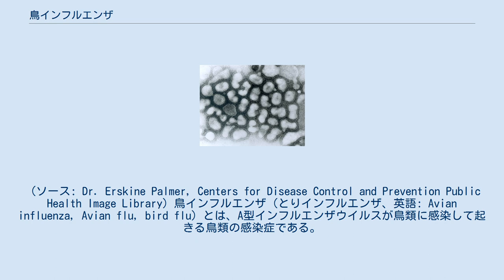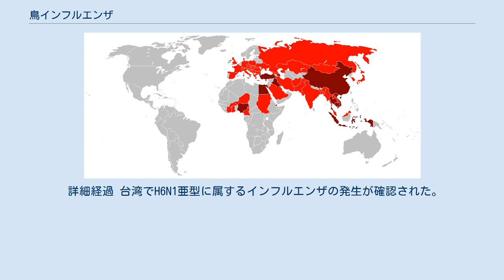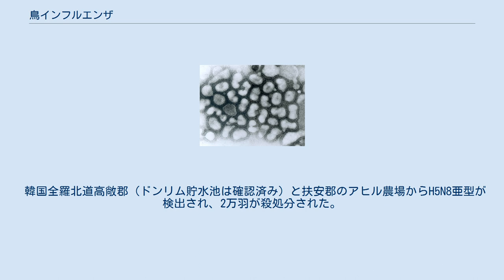鳥インフルエンザ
高病原性鳥インフルエンザウイルス 長期間継代培養した鳥インフルエンザウイルスの透過電子顕微鏡像。
 (ソース: Dr. Erskine Palmer, Centers for Disease Control and Prevention Public Health Image Library) 鳥インフルエンザ（とりインフルエンザ、英語: Avian influenza, Avian flu, bird flu）とは、A型インフルエンザウイルスが鳥類に感染して起きる鳥類の感染症である。
トリインフルエンザとも表記される。
また、鳥インフルもしくは鳥フルと略称されることがある。
なお俗に、これらの原因となる鳥インフルエンザウイルスのことを略して鳥インフルエンザと呼ぶこともある。
 水禽類（水鳥）の腸管で増殖し、鳥間では（水中の）糞を媒介に感染する。
水禽類では感染しても宿主は発症しない。
ウイルスの中には、家禽類のニワトリ・ウズラ・七面鳥等に感染すると非常に高い病原性をもたらすものがある。
このようなタイプを高病原性鳥インフルエンザ（HPAI）と呼び、世界中の養鶏産業にとって脅威となっている。
 ウイルスの病原性は、OIEの定める判定基準に従って判定される。
家畜伝染病予防法では、家禽に感染するA型インフルエンザウイルスのうち、HA亜型に関わらず病原性の高い株による感染症を高病原性鳥インフルエンザ（HPAI）、病原性は低いがH5もしくはH7亜型である株による感染症を低病原性鳥インフルエンザ（LPAI）としてそれぞれ法定伝染病に、H5およびH7亜型以外の亜型で低病原性のものを鳥インフルエンザとして届出伝染病に指定して区別している。
 鳥インフルエンザとは文字通り「鳥のインフルエンザ」であり、ヒトが感染するインフルエンザとは別物である。
ヒトのインフルエンザの原因となるヒトインフルエンザウイルスと、鳥インフルエンザの原因となる鳥インフルエンザウイルスは、感染対象となる動物（宿主）が異なるため、一般的には鳥インフルエンザウイルスがヒトに直接感染する能力は低く、また感染してもヒトからヒトへの伝染は起こりにくいと考えられている。
 しかし大量のウイルスとの接触や、宿主の体質などによってヒトに感染するケースも報告されており、H5N1亜型ウイルスなどでは家禽と接触した人間への感染、発病が報告されている。
ただし感染者は、ヒト型とトリ型のインフルエンザウイルスに対するレセプターを有していた。
 またヒトインフルエンザウイルス自体が、水鳥の鳥インフルエンザウイルスが何らかの過程で変異して生まれたものだと考えられているため、鳥インフルエンザウイルスとヒトインフルエンザウイルスが混じり合って変異し、ヒトの間で感染（ヒトヒト感染）する能力を持つウイルスが生まれ、新型インフルエンザが発生する危険性も指摘されている。
将来それが爆発的感染（パンデミック）を引き起こす可能性があることから、鳥インフルエンザの感染の動向が注視されている。
 インフルエンザウイルスの中で鳥類に感染するのはA型であり、抗原型では (H1〜H16) × (N1〜N9) と多くの組み合わせがある。
種の壁があるため、ヒトにはヒトインフルエンザ、鳥類には鳥インフルエンザのみが感染すると見られてきたが、近年、ヒトに感染する高病原性鳥インフルエンザ (HPAI) が現れた。
 高病原性鳥インフルエンザのヒトへの感染例は少ない。
日本の農林水産省は2004年3月9日、「鶏肉や鶏卵を食べることによって、人に感染したという事例の報告はない」と公表した。
しかし、感染者の死亡率は1997年の流行では30%であったが、2004年の流行では60〜70%と極めて毒性が強力に変異している。
ただし、これらの死亡率は血清学的調査が行われていないため、本来の意味としての「死亡率」とは異なると指摘する専門家もいる。
 また、鳥インフルエンザウイルスは加熱すれば感染性がなくなる。
食品中にウイルスがあっても、十分に加熱して食べれば感染の心配はない。
日本の農林水産省は「家きん肉は十分加熱して食べて下さい。未加熱または加熱不十分なままで食べることは、食中毒を予防する観点からもおすすめできません。」、そして、「家きん卵は、国内では、生で食べることを考えて生産されていますが、不安な方や体調の悪い方は、加熱（WHOの食中毒防止のための加熱条件：中心部70℃、瞬間）することをおすすめし...